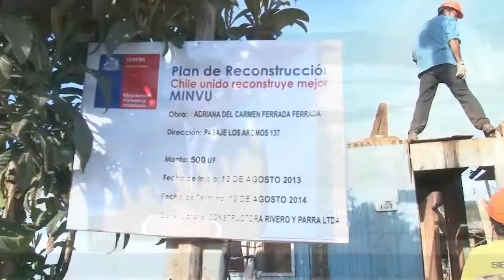Una plaga de termitas terminó con conjunto habitacional del Serviu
En la región del Maule, 34 viviendas de maderas sufrieron el ataque de las termitas y tendrán que ser reconstruidas.

Pese a los múltiples operativos sanitarios, las 34 viviendas fueron devoradas por las termitas y deberán ser reconstruidas con material sólido. El proceso de demolición de los dañados inmuebles ya comenzaron.